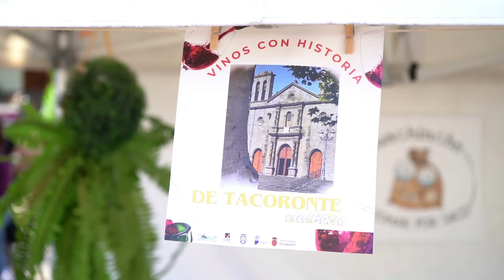ℹ️ informativos Canal10 📺 Vinos con historia de Tacoronte a tu boca